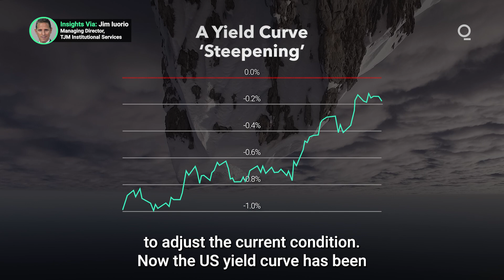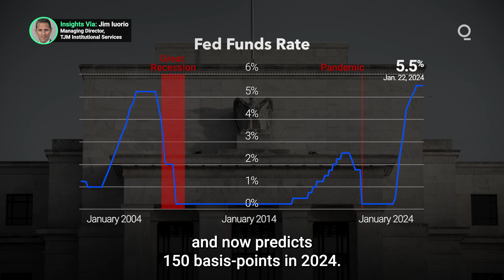Is the Yield Curve’s 40-Year Low Signaling Recession? | Presented by CME Group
The US Treasury Yield Curve, as measured by the spread between the 2-Year and 10-Year notes, fell into negative territory in July 2022 and remains in that condition 18 months later. Although an inverted curve is a classic signal of an impending downturn, the US economy has thus far managed to avoid a recession - but the curious characteristics of the curve means a downturn may still be in store.  Presented by @cmegroup